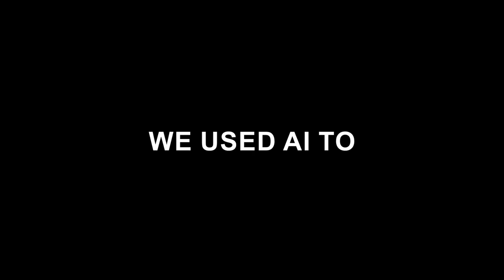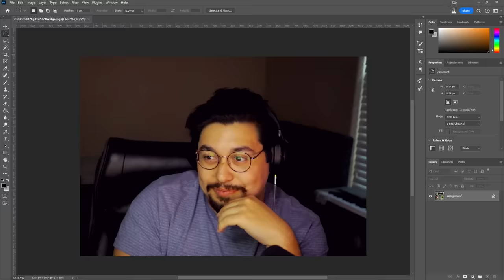Ai Generated Kermit the Frog and Elmo is WILD 💀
Today we forced AI to create hilarious and out of pocket images of Kermit the Frog, Elmo, Cookie Monster, Sesame Street characters, Shrek and Family Guy.